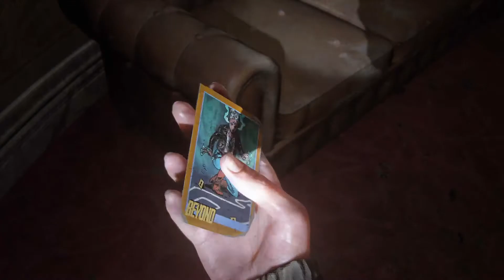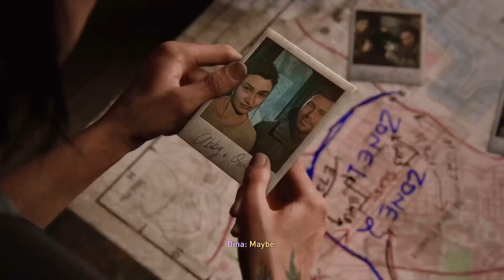I MOVE IN MY PAST - THE LAST OF US 2 - PART 09